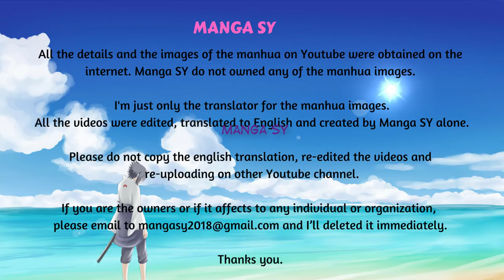President's Wife Don't Run Away Chapter 8-Enemies Are Fated To Meet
Summary
President's Wife Don't Run Away

Guard against fire, guard against theft,  guard against a best friend. This kind of melodramatic two-timing (in romantic relationships) plot has been encountered by Li Qian Luo!
Unexpectedly married, the husband actually is a wild outrageous pamper wife's man. President's Young Lady's advanced strategy teaches you to avenge against ex-boyfriend and hit the ex-best friend.

to support Manga SY channel. Thank you.

Please do not copy the english translation, re-edited the videos and re-uploading to another channel.

* The videos in Manga SY channel is entirely fan made by Manga fan from editing, translating to english and creating the video. Thank you.